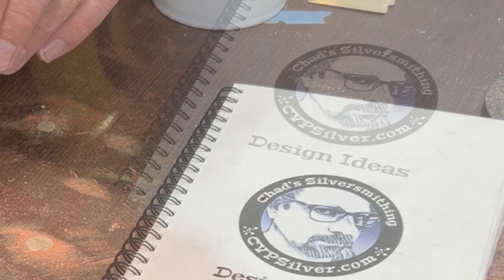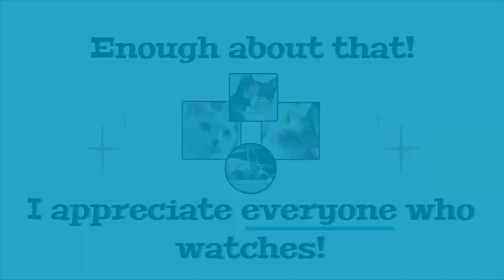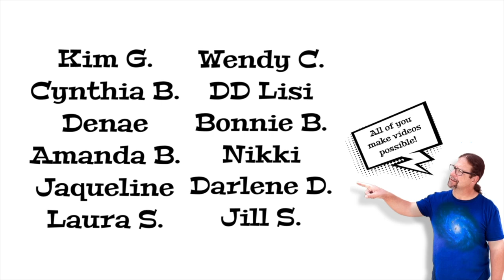Making A Pinwheel Ring: A Silversmithing Tip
This tutorial shows how to create a whimsical and fun type of fidget ring featuring a Pinwheel design.  This particular piece features a bezel set Peridot of about 5 mm. I would categorize this as an intermediate project.  The materials I used were: 18 gauge sterling sheet, 26 gauge sterling sheet, 14 gauge sterling round wire, 18 gauge sterling round wire, 2.33 OD silver tube, number 4 low dome half round wire, and 3/16 inch fine silver bezel in 26 gauge.  As always, I am using Hard silver sheet solder, and My-T-Flux from Rio Grande, although I do use a little easy solder on the last soldering operation on this one.

I enjoy sharing my knowledge with others, as I've taught people for most of my life. This hobby turned into a fun side gig for me for years while I taught public school. I love suggestions and hearing about others' experiences.  What is your favorite project?  What kind of tutorials would you find useful?

I just passed 4000 subscribers!  Thank you all for making that happen.

Thank you so much for all the kind words and suggestions!

Here is my website where you can purchase my jewelry, and can inquire about classes if you are in the Northern Colorado area:

Thanks,

Chad Parker

Tier Information:

Silver Supporters
$5/month

This is a much appreciated way for you to support me while gaining access to some exclusive ad free content.

What's included
* Support The Artist
* Ad-free content

Silver Super Supporters
$10/month

You receive all benefits from the first tier as well as a shout-out on my channel. Here you will also get some behind-the-scenes peeks, and voting power concerning some upcoming content.

What's included
* Support The Artist
* Ad-free content
* Patron shout-out
* Behind the Scenes Content
* Voting power-to determine projects and influence content.

Silver Stars
$25/month

This tier provides all the benefits of the 1st and 2nd tier. In addition, you get access to a monthly live stream, a Q & A session, and discounts on jewelry.

What's included
* Support The Artist
* Ad-free content
* Patron shout-out
* Commission pieces mutually agreed upon(delivered by mail)
* Livestreams
* Live Q&As

Silver Superstars
$150/month

This level of membership provides all the benefits of the previous 3 tiers. In addition, it includes live-streamed interactive instruction in a small group format twice per month for 8 hours per month total. This tier is limited to 4 people for now.

What's included
* Support The Artist
* Private community
* Ad-free content
* Patron shout-out
* Livestreams
* Live Q&As
* Live Virtual Small Group Instruction

Click the store on the YouTube channel page to check it out, or click this link:

Fun Pinwheel Ring
Peridot Fidget Ring
Making Silver Jewelry
Making Jewelry